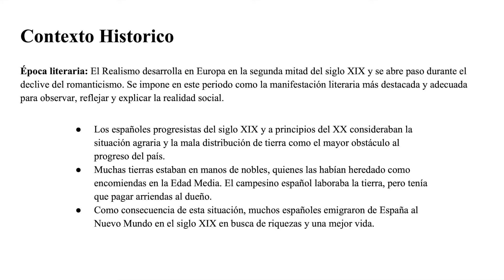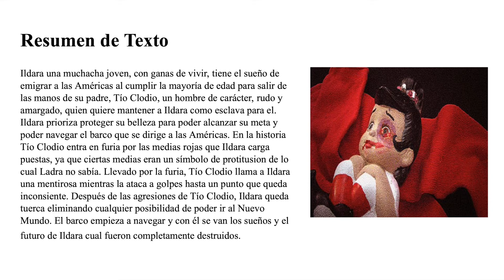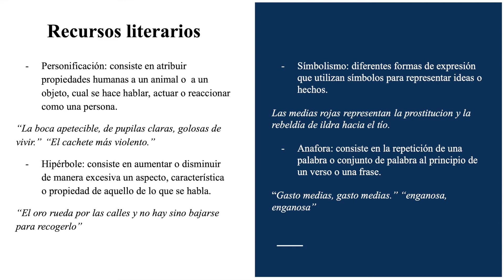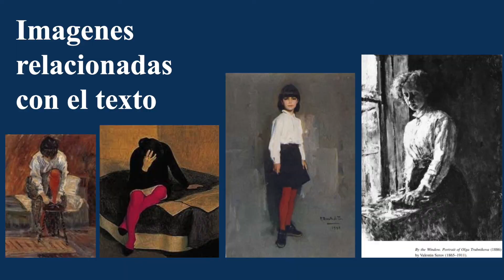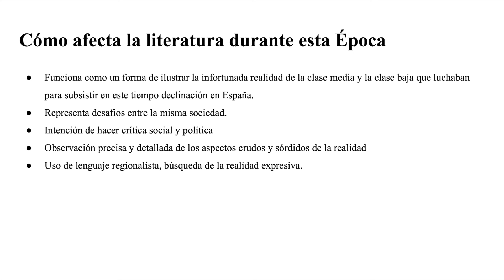Las medias rojas, Emilia Pardo Bazán